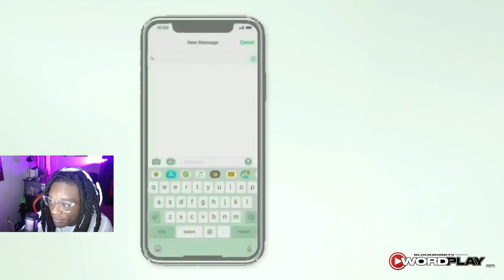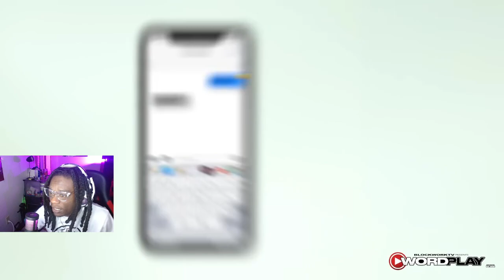WordPlayTV Presents: Jenn Carter - Bizurk | Dotty Reaction